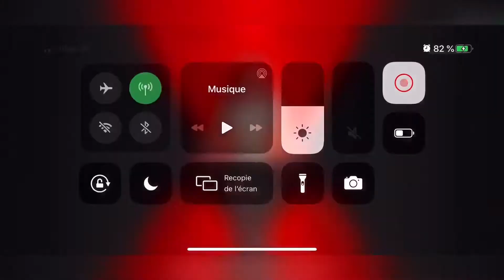MCOC : ACTE6 ADVENTURE # 6.1.2 100% RUN #